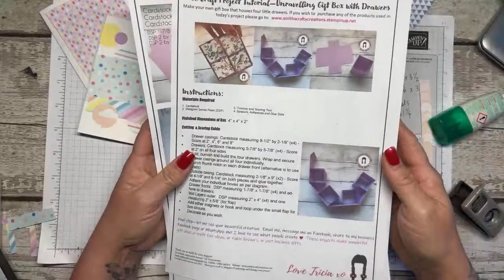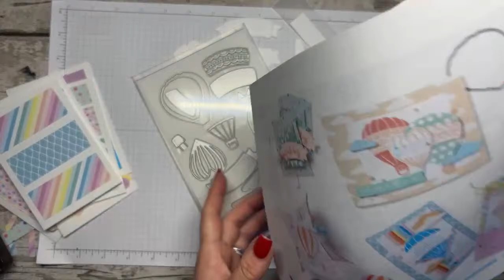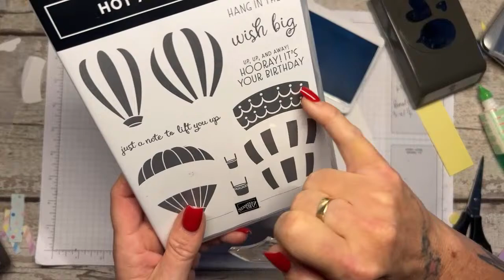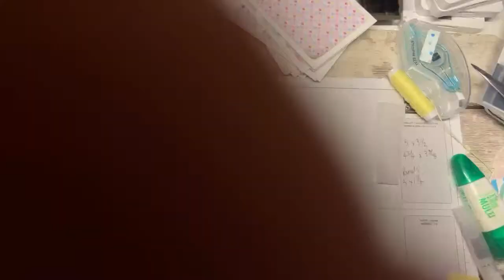Stampin'Up! Tutorial lighter than air thank you cards part 2 of 2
I hope that you like today's project. I'd like to thank you for visiting today, particularly if this is the first time to my channel.

Amazon Shop